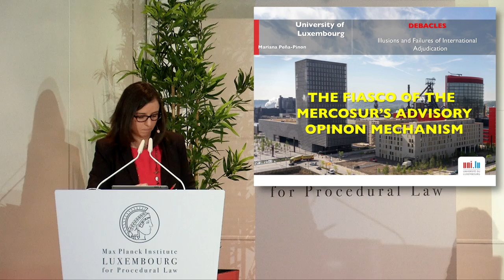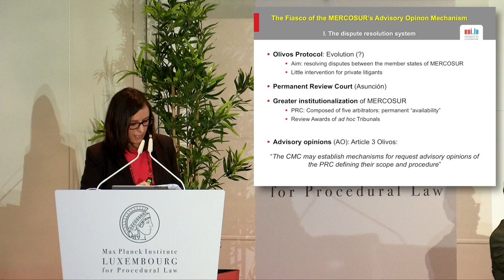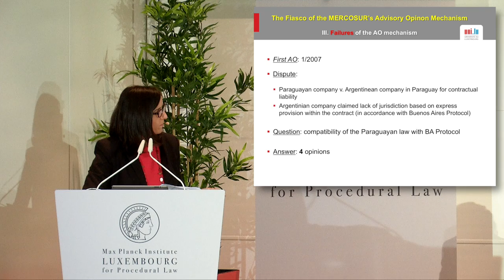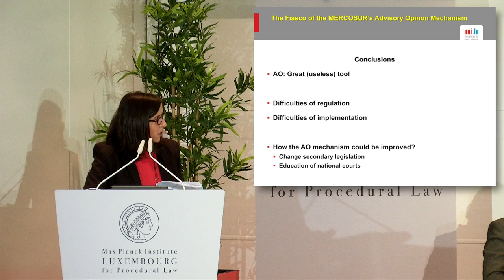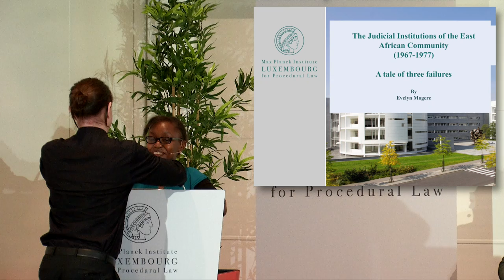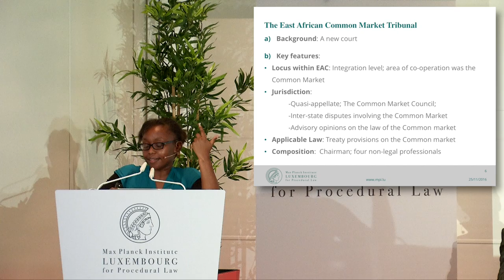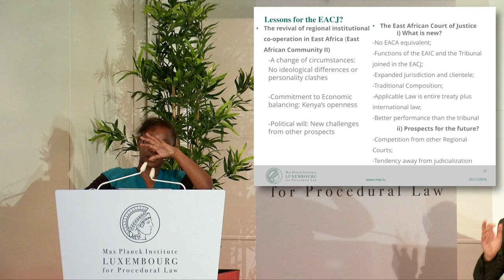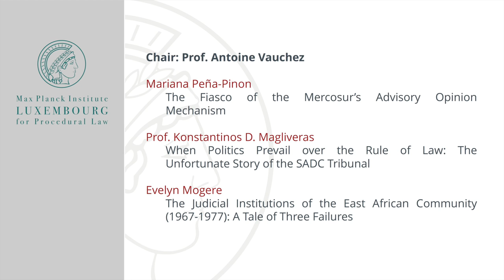Debacles V. Regional Integration Organisations - Part 2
International conference: “DEBACLES – Illusions and Failures in the History of International Adjudication”

On 24-25 November 2016, the Max Planck Institute Luxembourg for Procedural Law hosted the Conference “DEBACLES – Illusions and Failures in the History of International Adjudication”, a milestone of the research project on failed international courts and tribunals currently pursued in the Department of International Law and Dispute Resolution.
Against the backdrop of the post-Cold War rise of international adjudication, the DEBACLES project, inaugurated in 2015, aims to cast an unconventional light on the history of international adjudication, bringing to the foreground its many illusions and failures, the paths not taken and, more generally, the nonlinearity of its developments.

During the two-day conference, 27 seven speakers took the floor under the chairmanship of 6 renowned scholars. The speakers engaged with specific failed attempts to create and operate international judicial forums, as well as with broader historical and theoretical issues related to such failures. First among these was the clarification of the very concept of ‘failure’ and the identification of its subjective and objective dimensions. The conference offered a rich inventory of cases of failure arranged in two methodological panels (History and Theory) and four thematic panels on — respectively — Human rights, International economic law, Regional international organisations, and International criminal law. Prominent and outwardly thriving institutions — including the International Court of Justice, the Court of Justice of the European Union and the International Centre for Settlement of Investment Disputes (ICSID) — were examined along with lesser-known or almost forgotten ones.

In the Regional Integration Organisations panel, chaired by Prof. Antoine Vauchez, Prof. Henri de Waele examined the covert failings of the Court of Justice of the European Union. Prof. Freya Baetens provided a historical overview of the failures of the successive Central American Courts of Justice, describing them as a triumph of hope over experience. André Nunes Chaib delved deeper into the constitutionalist imaginary fraught with contradiction that lies at the heart of Latin American post-national jurisdictional projects. Mariana Pena-Pinon focused on the fiasco of the Mercosur's advisory opinion mechanism. Moving to Africa, Prof. Konstantinos D. Magliveras recounted the legal and political factors explaining the backlash against the SADC Tribunal. Evelyn Mogere told a tale of three failures, those of the Judicial Institutions of the East African Community between 1967 and 1977.

Chair: Prof. Antoine Vauchez

Mariana Peña-Pinon - The Fiasco of the Mercosur‘s Advisory Opinion Mechanism

Prof. Konstantinos D. Magliveras - When Politics Prevail over the Rule of Law: The Unfortunate Story of the SADC Tribunal

Evelyn Mogere - The Judicial Institutions of the East African Community (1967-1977): A Tale of Three Failures